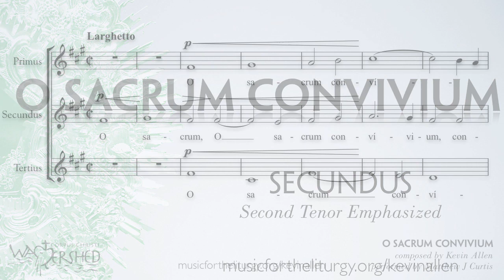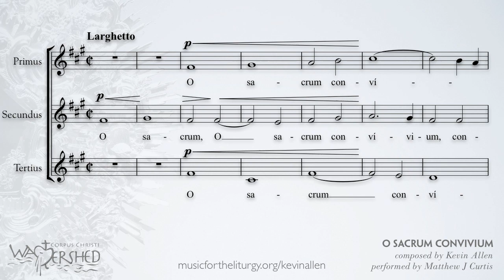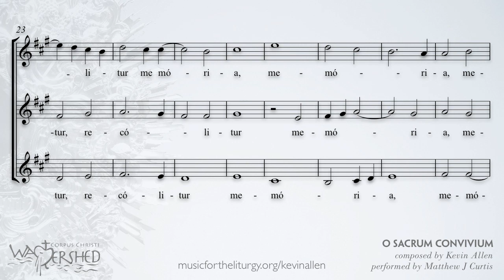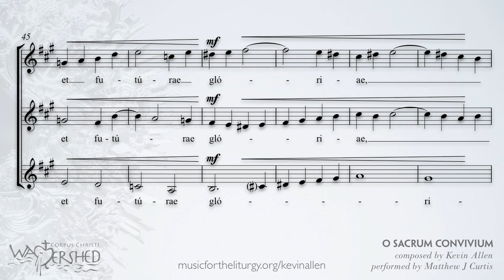O Sacrum Convivium by Kevin Allen, sung by Matthew J Curtis:Secundus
For information on how to purchase these scores by Kevin Allen or the audio CD by Matthew J Curtis please